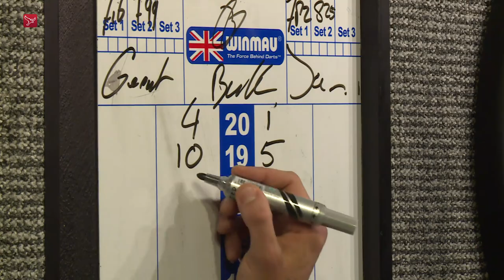Darter Geert Nentjes uit Urk wil WK Darts serieuzer benaderen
De Urker darter Geert Nentjes wil vrijdag op het WK Darts in Engeland een herhaling van vorig jaar voorkomen. Toen werd Nentjes in de eerste ronde roemloos uitgeschakeld door Nathan Aspinall  omdat hij te lacherig was. Ik was te onserieus een beetje lacherig. Dat moet dit jaar anders.  Ter voorbereiding op het WK traint Nentjes samen met Ron Meulenkamp uit Almere en Jeffrey de Zwaan en Jan Dekker. Alle vier doen dit jaar mee aan het WK. Het is fijn om samen te trainen  aldus Nentjes. Alleen op mijn slaapkamer trainen werkt ook niet. Hier krijg je wedstrijdritme en kun je met goede gozers darten.